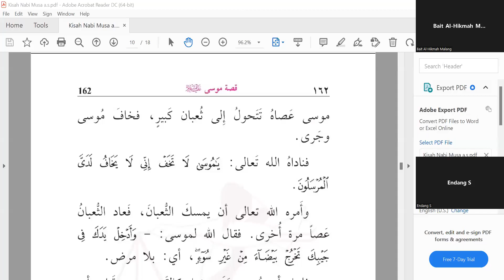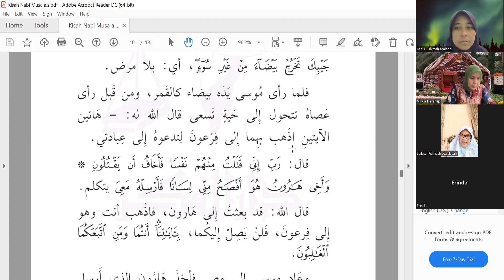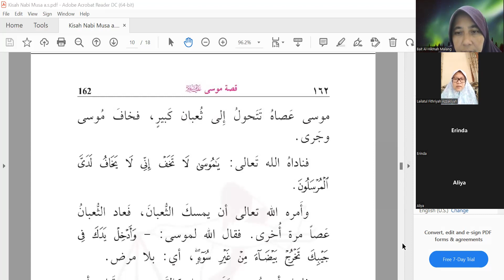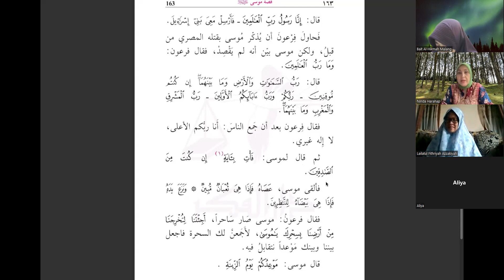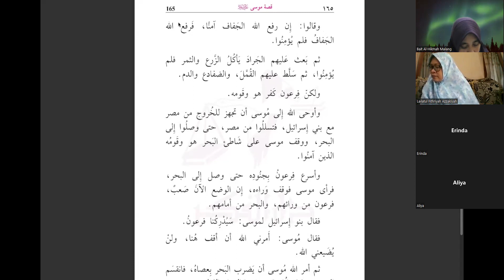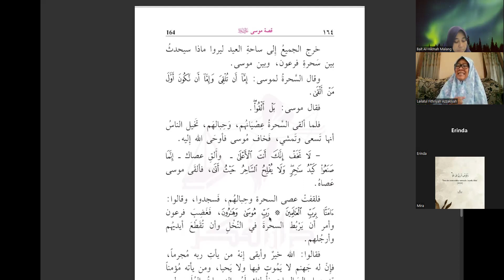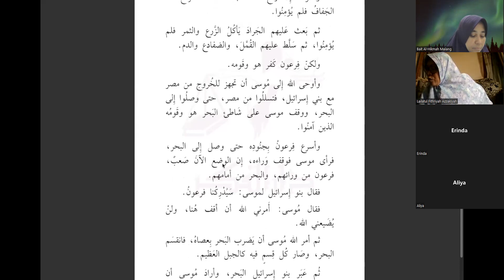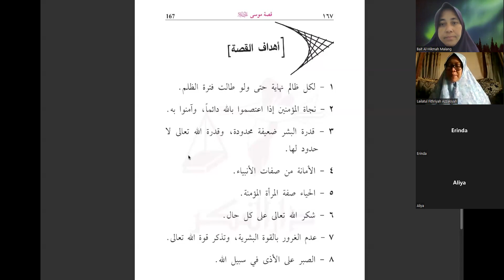Kisah Nabi Musa AS - 4 Juli 2022